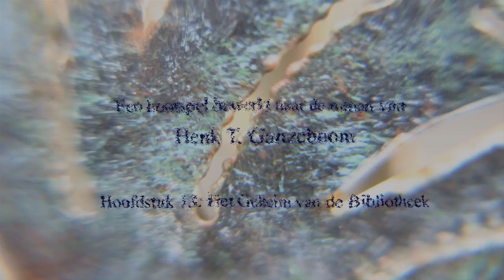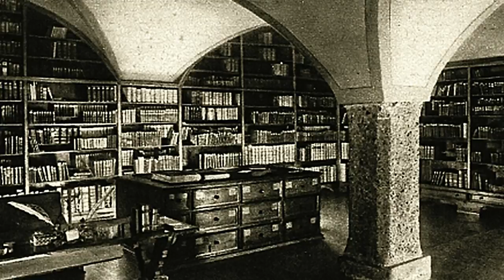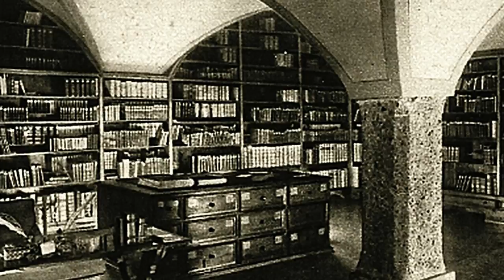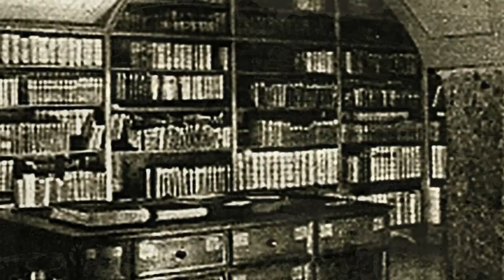Hoorspel Lapis - Hoofdstuk 13: Het geheim van de Bibliotheek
HOOFDSTUK 13: Het geheim van de Bibliotheek

Een spannend hoorspel met geanimeerde beelden, bewerkt naar de roman Lapis (1999) van H. T. Ganzeboom. Een verhaal over een groot wereldwijd complot, een verboden liefde, een priester op zoek naar het Derde Geheim van Fatima.

Hugo: Rob van Leeuwen
Oude prior: Jan Salari
Abt: Ed Roos
KFtravisfilms